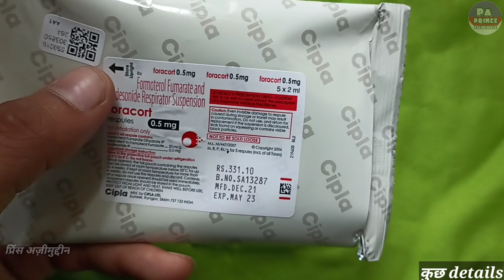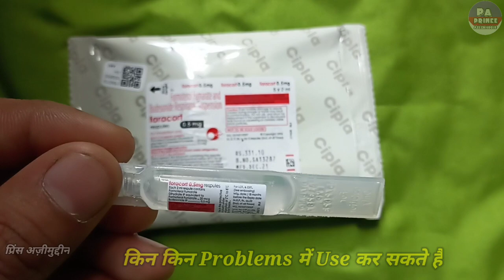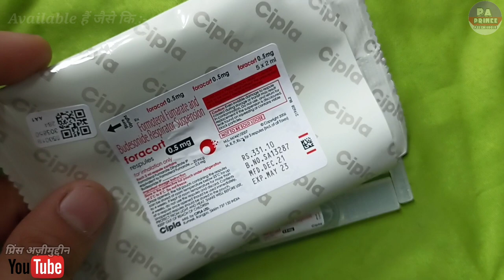foracort 0.5 mg respules how to use | foracort 200 inhaler how to use in hindi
foracort 0.5 mg respules how to use | foracort 200 inhaler how to use in hindi | foracort respules | duolin 3 respules uses in hindi

Hello Guys
Aaj Ki Video Me Ham Baat karenge foracort 0.5 mg respules ke Baare Me Ki Ye Kis Kis Problems Me Use Kar Sakte Hai Aur Baat Karenge
2. Eske Benifits kiya Kiya Hai
3. Use Kaise Karna Hai
4. Kiya Eske Side Effects Hai

Let's start """"""""

Notice